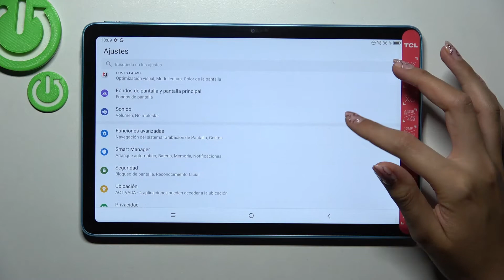Cómo desactivar toques y clics en TCL 10 TabMax - sonidos al tocar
¡Hola! Hoy te vamos a explicar cómo activar o desactivar el sonido del teclado en tu tableta TCL 10 TabMax. Sigue nuestro video para saber cómo silenciar el teclado y quitar los clics en tu TCL 10 TabMax.

¿Cómo quitar el sonido del teclado en TCL 10 TabMax? ¿Cómo desactivar los clics del teclado en TCL 10 TabMax? ¿Cómo activar y desactivar el sonido del teclado Gboard? ¿Cómo silenciar el teclado de TCL 10 TabMax? ¿Cómo quitarle el sonido al teclado de TCL 10 TabMax?